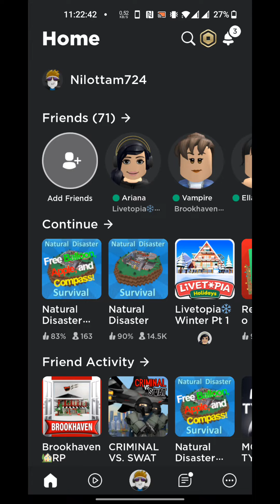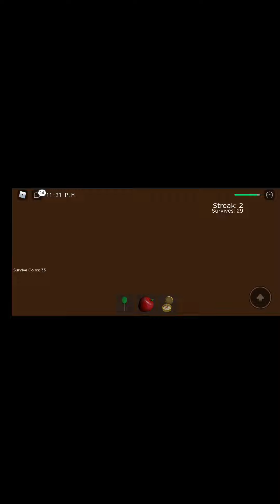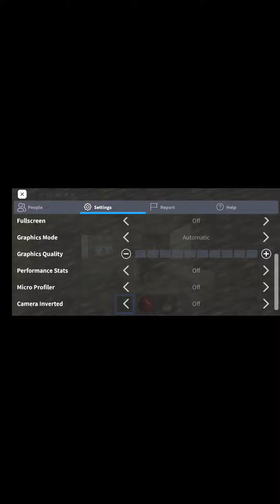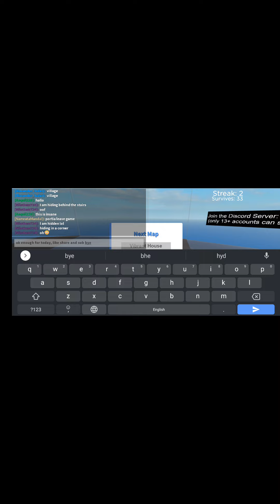Roblox Natural Disaster Survival!